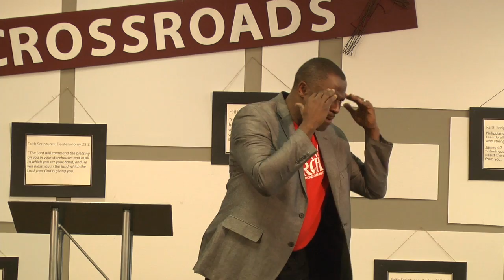Relationships: Getting it Right (Part 2)